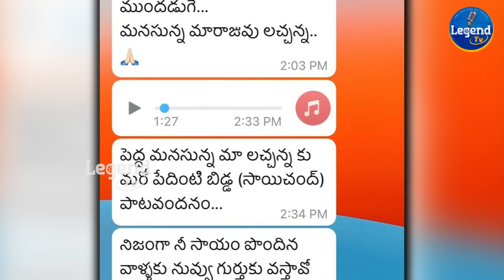ప్రతి ఒక్కరిని కన్నీళ్లు పెట్టిస్తున్న సాయి చంద్ చివరి పాట | Sai Chand